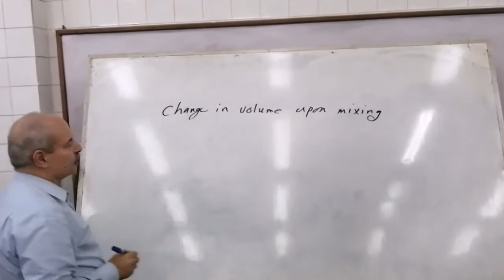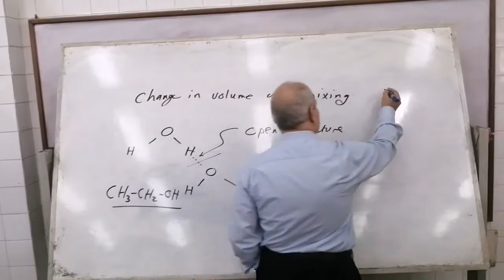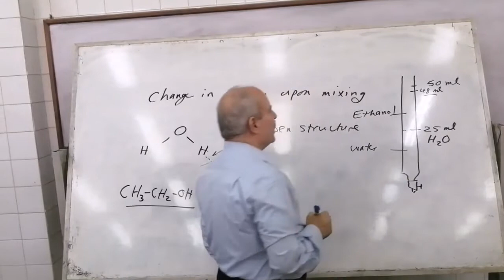Experiment Change in Volume Upon Mixing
El-Zeiny M Ebeid
Professor Of Physical Chemistry at Tanta University and Center of Basic Sciences (CBS) and College of Oral and Dental Surgery Misr University for Science and Technology 6th October City (MUST)
أ.د. الزيني موسي عبيد
 استاذ الكيمياء الفيزيائية بجامعة طنطا ومركز العلوم الأساسية وكلية طب و جراحة الفم والاسنان  بجامعة مصر للعلوم و
التكنولوجيا  مدينة السادس من أكتوبر - مصر